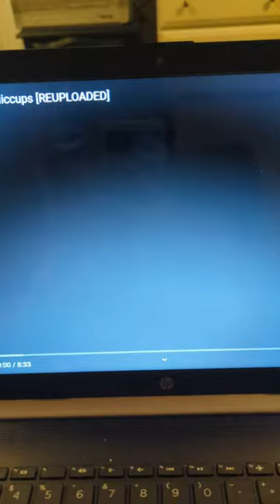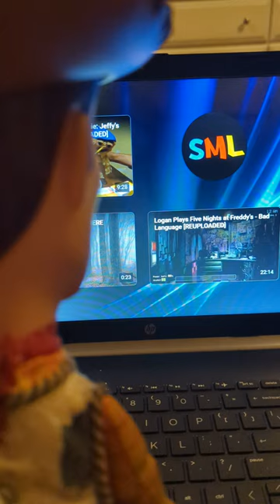woody watches Jeffy has hiccups SML